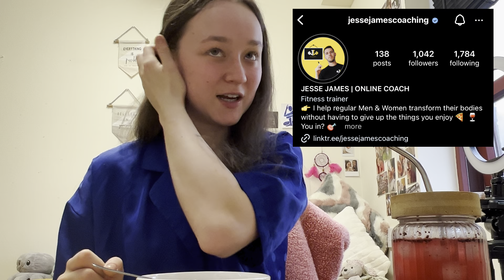New Start- Gym, Organize & Chat